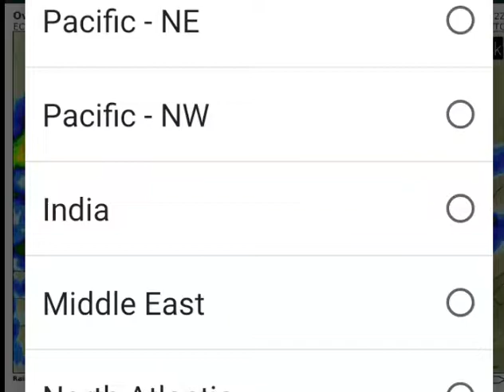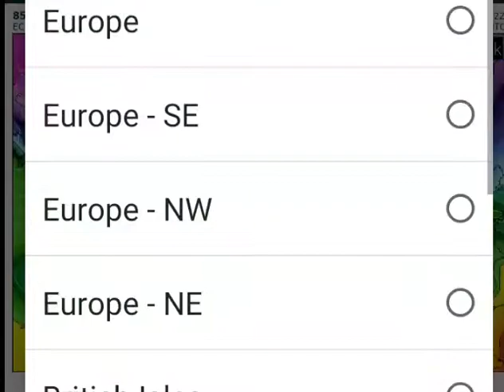UK: From stormy to unusually mild to snow within 7 days.